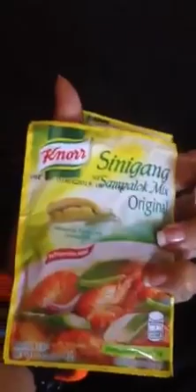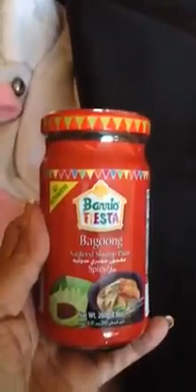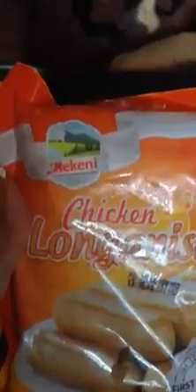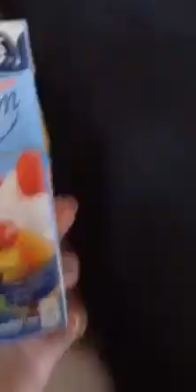Sam(Filipino) back to Kazakhstan. Unpacking my baggage with Pinoy goods/ groceries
Part 2 of unpacking my baggage, Filipino/Pinoy goods brought to Kazakhstan. Showing you the grocery items I always bring from the Philippines to Kazakhstan, including magnolia cheddar cheese, safeguard, ariel, frozen goods like pure foods hotdog,  chicken nuggets, (which of course are no longer frozen), lucky me instant noodles, nestle cream, milk maid, birch tree, bear brand, , chichiria like piattos. roller coaster, cheese curls,, canned goods like purefoods corned beef, la filipina luncheon meat, palm corned beef,  etc. Obie ko watch this.